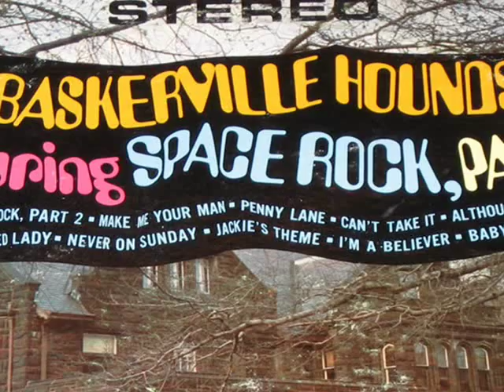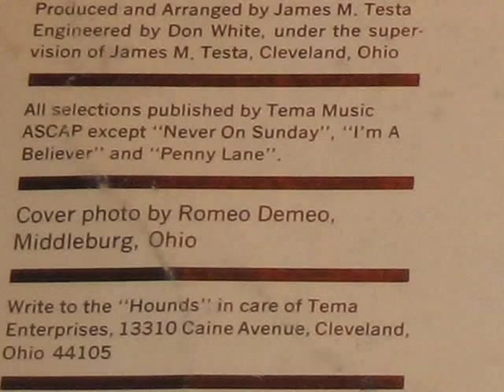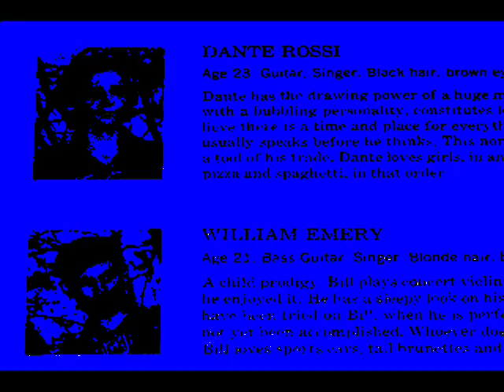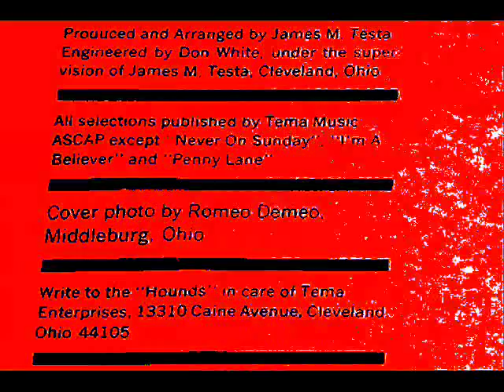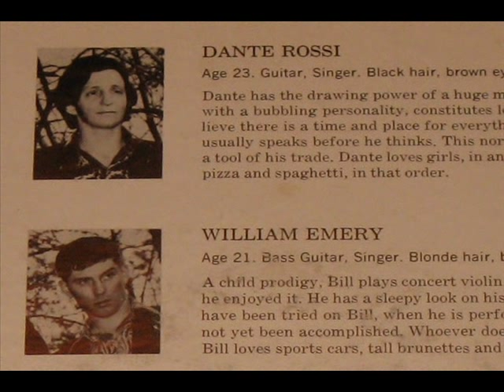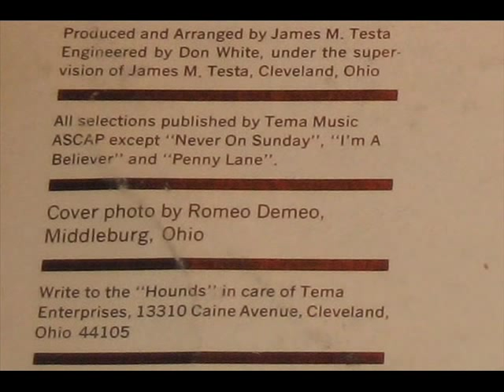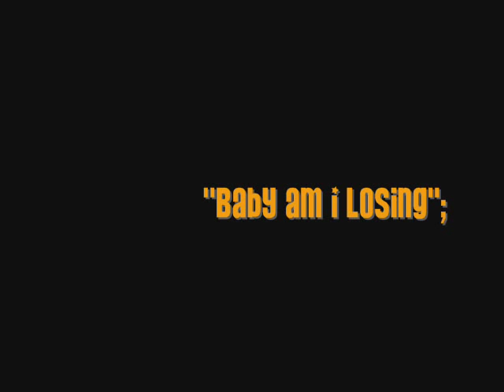Baskerville Hounds - The Four Best Songs from SPACE ROCK...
Here's some 1960s garage rock from Cleveland, Ohio.  These are the best songs from the group's 1967 Dot album THE BASKERVILLE HOUNDS FEATURING SPACE ROCK, PART 2:

1) "Baby Am I Losing"
2) "Make Me Your Man"
3) "I'm a Believer"
4) "Space Rock, Part 2"

I've heard that "Space Rock, Part 2" was featured frequently in the regionally popular TV show GHOULARDI.

"Space Rock, Part 2" bears a striking resemblance to "Whittier Blvd." by the LA chicano garage band Thee Midniters; it's likely that the Cleveland boys took inspiration from "Whittier" for their "Space Rock."  This kind of musical plagiarism was not unheard of during the 1960s, especially in the case of instrumental songs.

It's also possible that it was the Midniters' song that was featured on GHOULARDI rather than the Hounds' song, which would thus make the Cleveland connection just a coincidence(GHOULARDI was filmed there and the Baskerville Hounds were from there).

I found my autographed copy of the album in a record shop in Kent, Ohio.